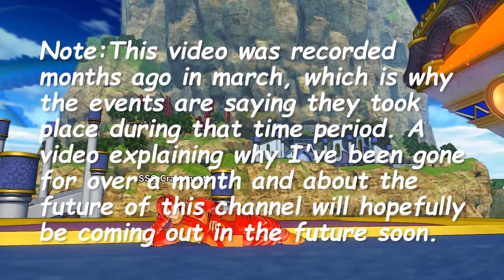Dragon Ball Xenoverse 2-Double Event (46)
Mates, I'm not sure how many more loses I can take. All my life I have felt weak and powerless, but I was lucky enough to join the time patrol and I felt as if I was on the cusp of success. I became a Super Saiyan God and was getting stronger day by day while finishing enemies left and right, defending history. But as of lately, I feel as though I'm falling behind others. I'm being beaten so easily and now it's like I'm back at square one again. I need to find a way to get stronger and quick. I have to protect history at all costs, because if Mira and Towa succeed, then all might be lost.